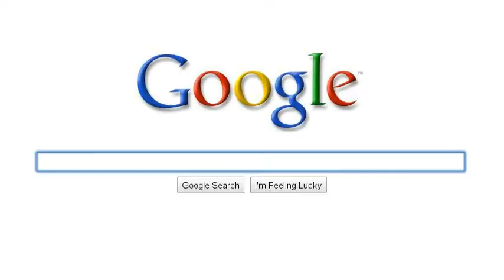Dublin Budget Video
The optimal solution for webcasting and optimization